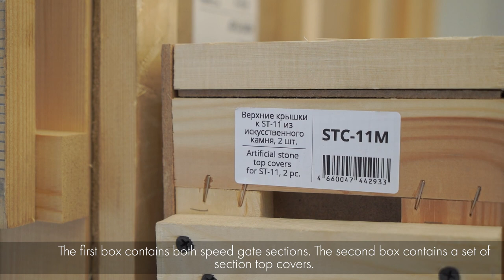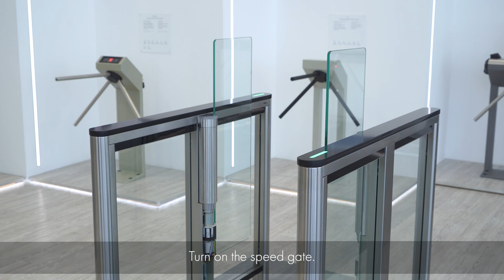ST-11 Speed gate installation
Assembly and installation instructions.